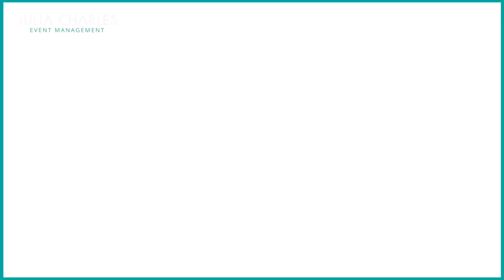Water Bowl Contortionist | Stunning water-themed entertainment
Our incredible Water Bowl Show is not to be missed. This talented acrobat performs a graceful modern dance routine using the pure element of water. This show is ideal for corporate event entertainment such as product launches to dazzle audiences.

Telephone:
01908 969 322